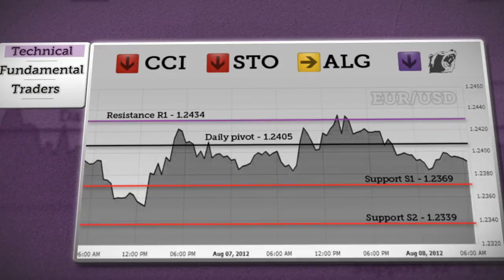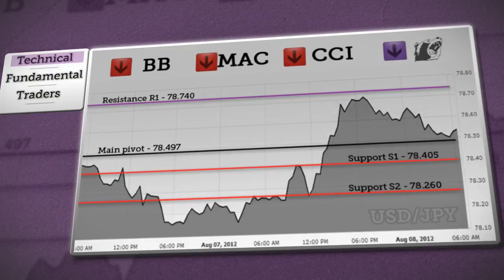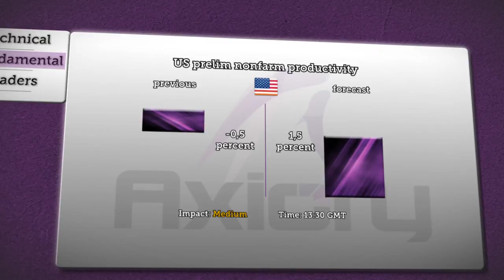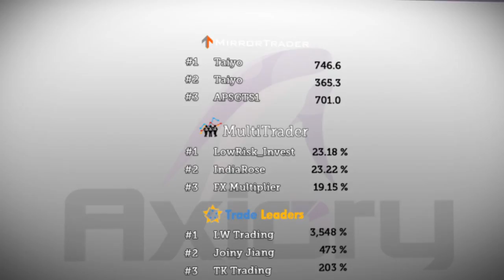Axiory Forex NEWS 08-08-2012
More information and written Technical and Fundamental analysis you can find